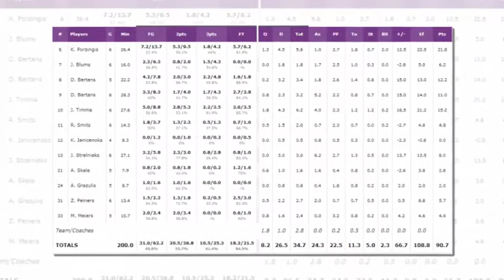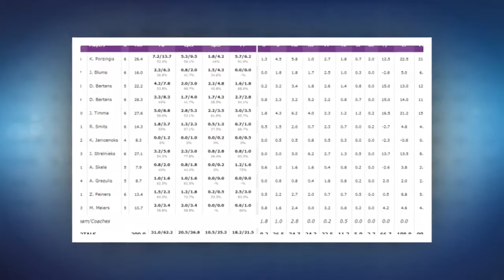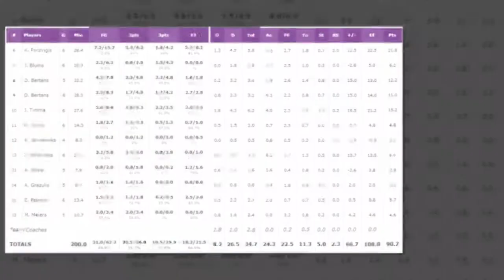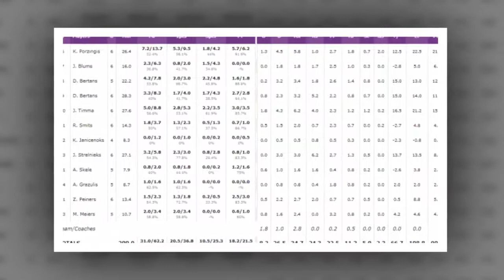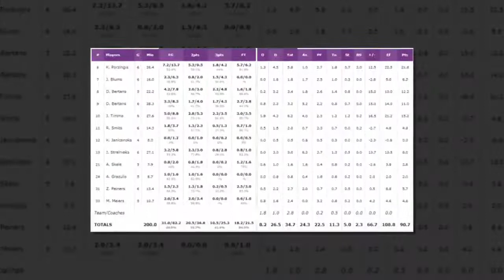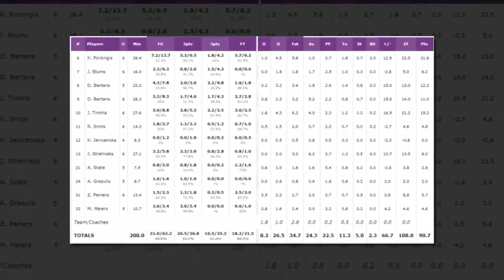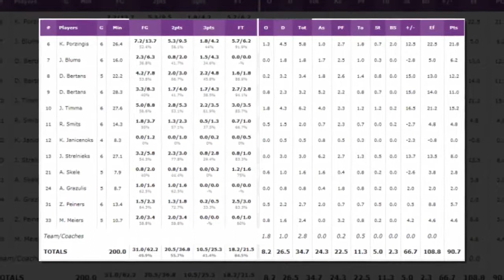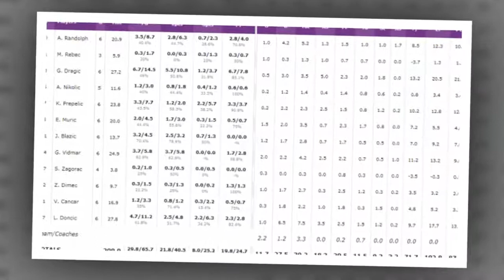Eurobasket 2017- It’s showtime, Lettonia e Slovenia infiammano Istanbul.HD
Un'autentica battaglia, che vede l’imbattuta Slovenia affrontare l’ambiziosa e spettacolare Lettonia. La Sinam Erden Arena è pronta ad accogliere due pesi massimi della pallacanestro europea, che si sfideranno per l’agognata semifinale.